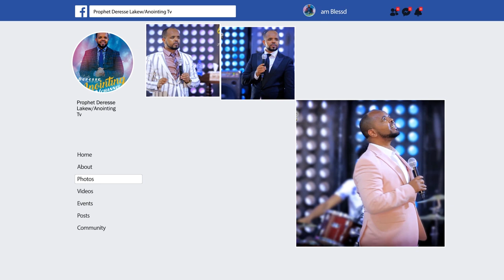ጭንገፋ ይሰበራል...BY MAN GOD PROPHET DERESSE LAKEW